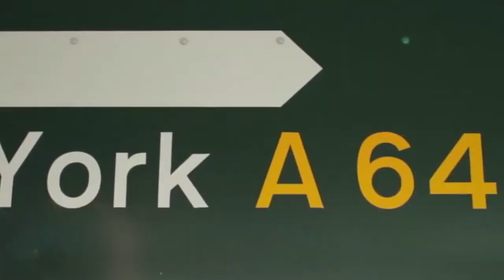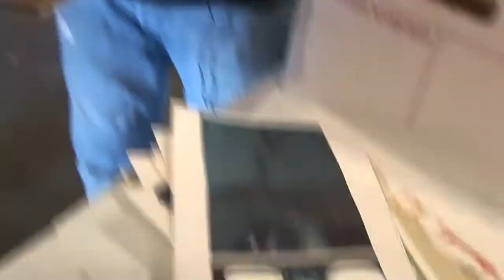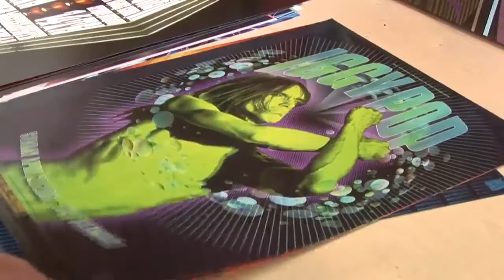Last week In Visual Artists 22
FULL PLAYLIST 53 MINUTES on RVM [ Radio.Video.Music ] Andy Morahan, David Fincher, Diego Uchitel, Hebru Brantley, John Hillcoat, Jonathan Barnbrook, Mark Kostabi, Michel Comte, Rex Ray, Russell James, Ruvén Afanador, Shervin Lainez